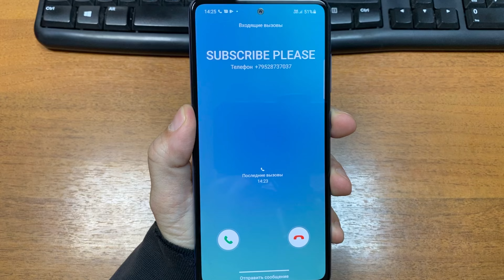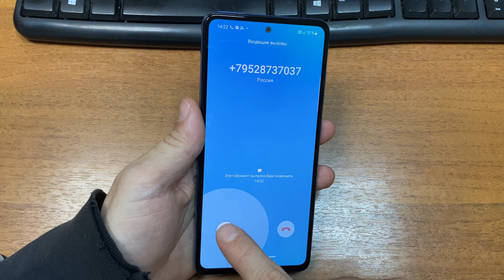Incoming Call Samsung A52 Outgoing Call Over the Horizon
super quickly unpacked samsung galaxy a52 incoming outgoing call from the smartphone, tried to play the buttons to pick up and hang up in time with the melody over the horizon
shot this video in 4k 60 frames